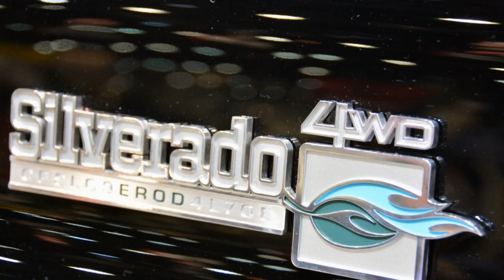1978 Chevy 4x4 E-Rod: Classic Truck Concept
1978 Chevrolet Performance Classic Truck Concept: SEMA 2013. While this truck's beauty is merit enough, Chevy also tucked its E-Rod powertrain under the hood of this machine giving it the classic styling of a '70s pickup with the 50-state-legal exhaust emissions.